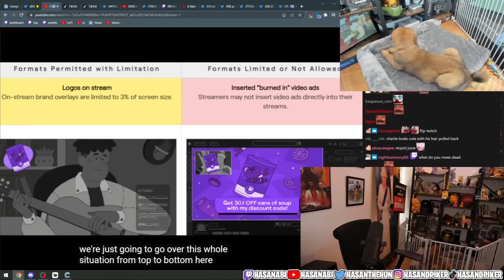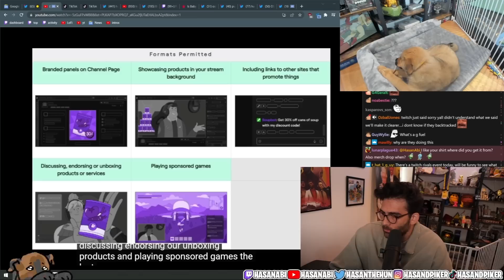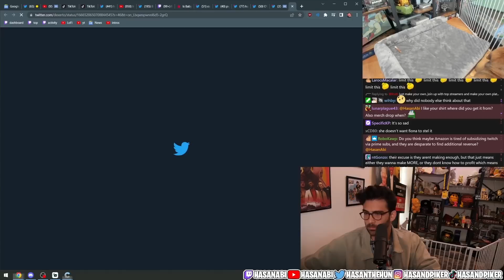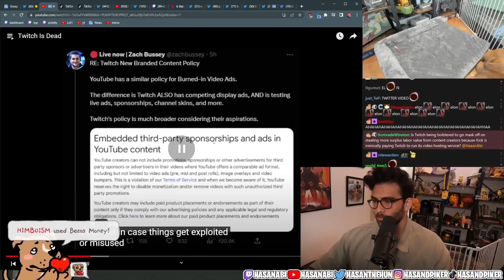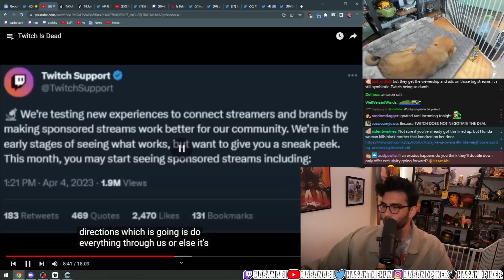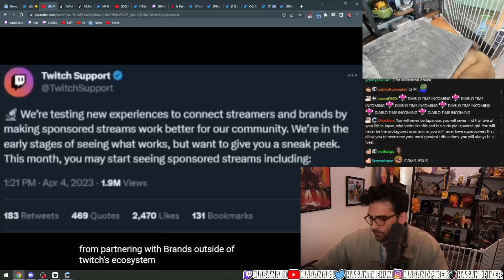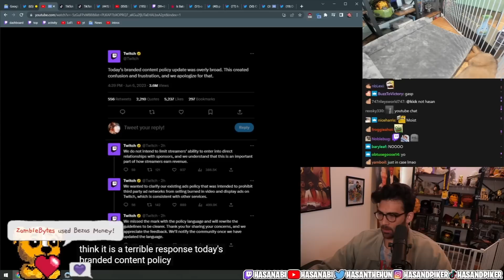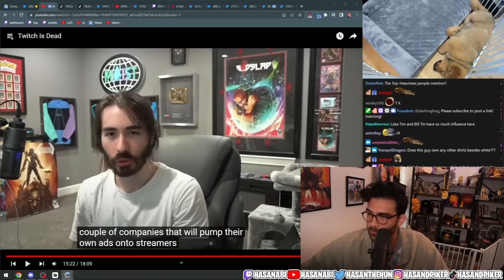Twitch Is Dead | HasanAbi reacts to Moistcritikal (penguinz0)